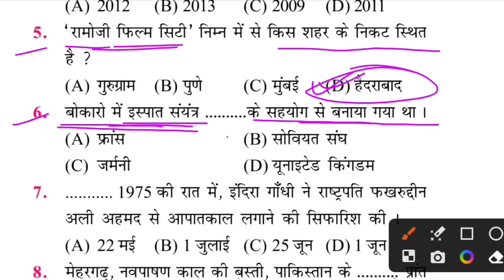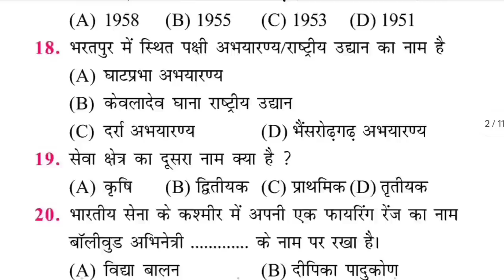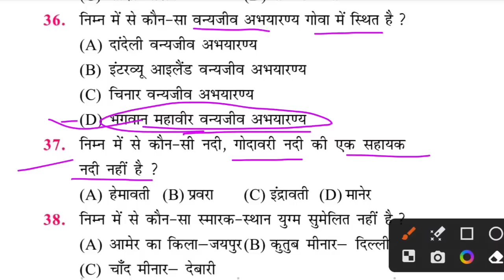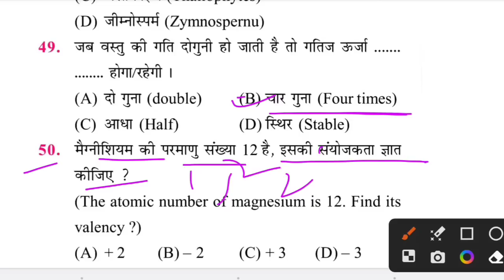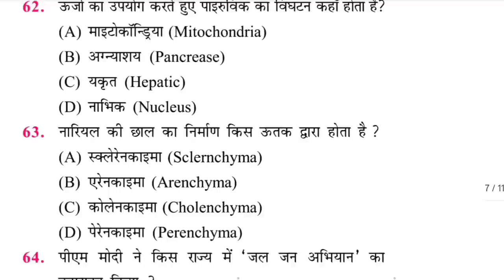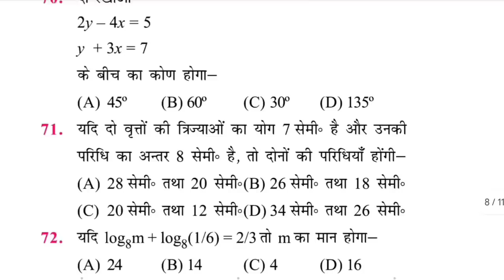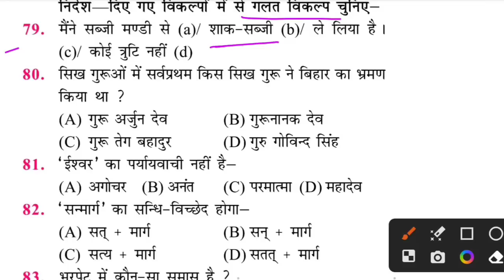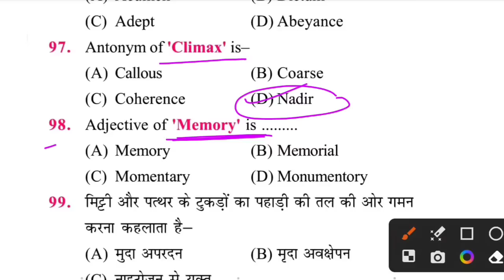Bihar Police Khan Sir New Practice Set - 2 | Bihar Police Question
Bihar Police Khan Sir Set practice - 2 // bihar police new practice set - 2 // bihar police new vacancy // bihar police gk question / bihar police constable gk gs 2023

Khan sir bihar police notes
Khan sir bihar police new book
Khan sir bihar police new vacancy 2023
Khan sir bihar police new class
Bihar police new batch khan sir
Khan sir gk gs new batch 2023 bihar police
Khan sir bihar police constable new batch 2023